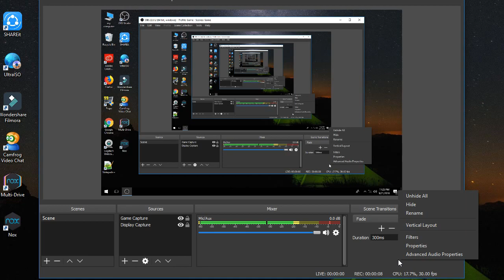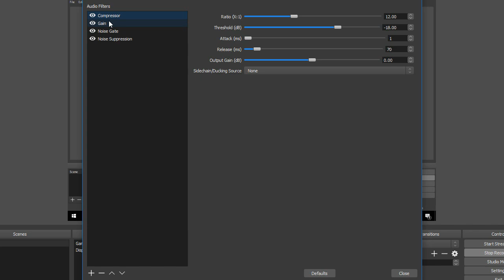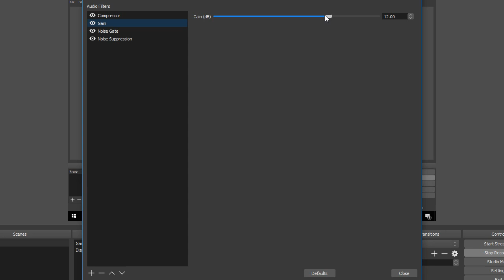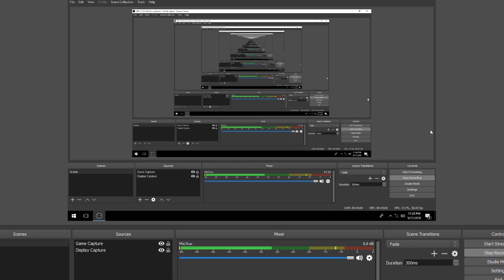Cara setting Mic & Audio di OBS Studio | Anc77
Cara ini hanya rekomendasi saya saja dan selebihnya temen-temen bisa setting sendiri agar hasil dari setingan tersebut lebih baik dari settingan saya terima kasih telah menonton jangan lupa like share dan subscribe terima kasih